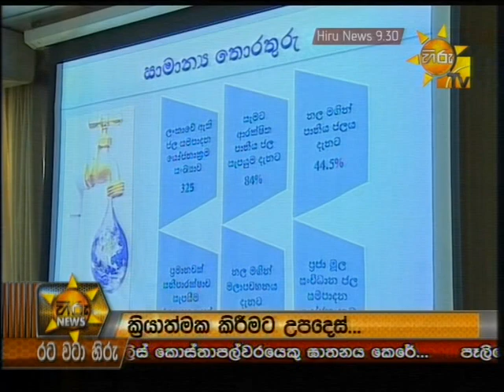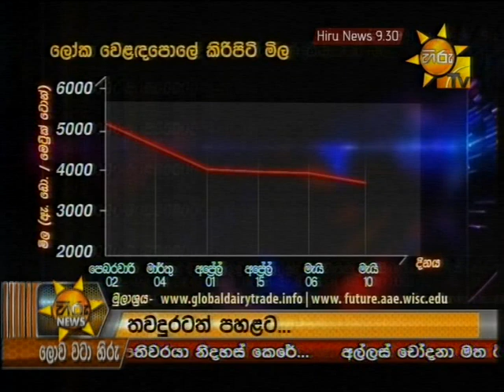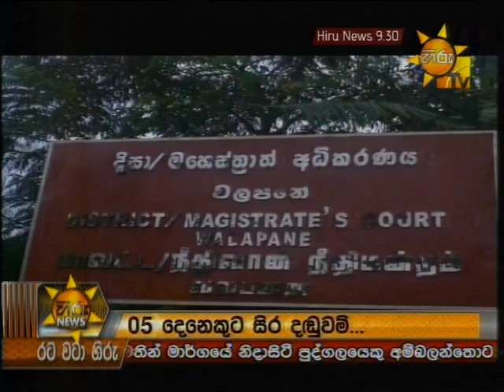Hiru News 9.30 PM May 13, 2014